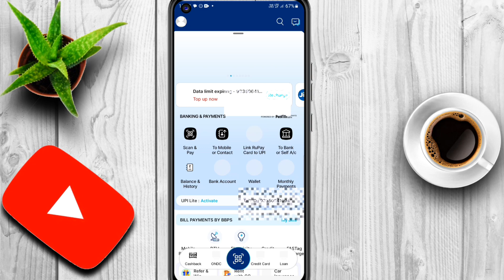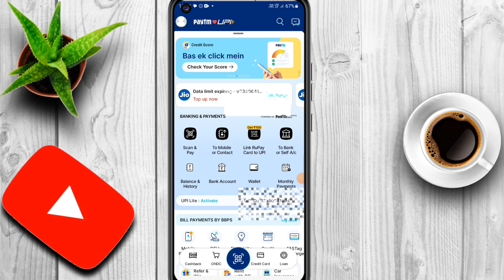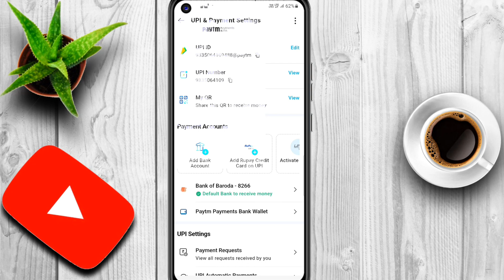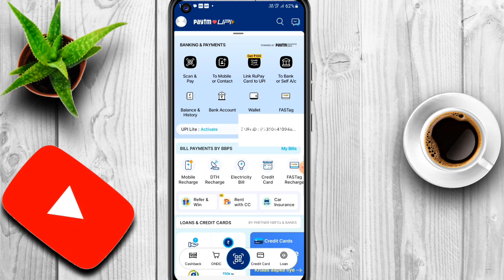Paytm Me New Account Kaise Banaye || How To Create New Paytm Account